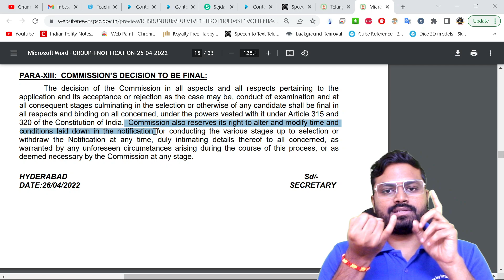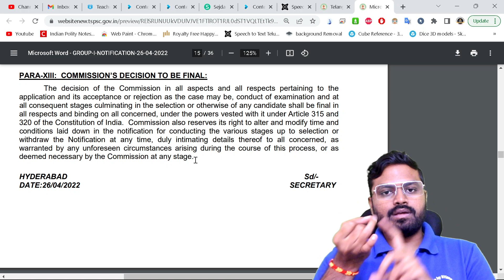TSPSC గ్రూప్ 1 Prelims Exam లో బయోమెట్రిక్ ఎందుకు తీసుకోలేదు ?